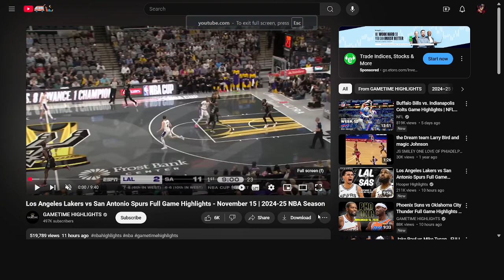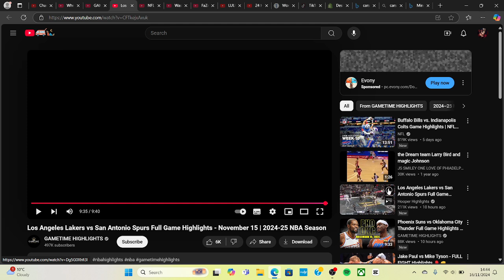CHOSEN KING 4TH TRIPLE DOUBLE LOS ANGELES LAKERS V SAN ANTONIO SPURS | NBA HIGHLIGHTS | 24-25 SEASON